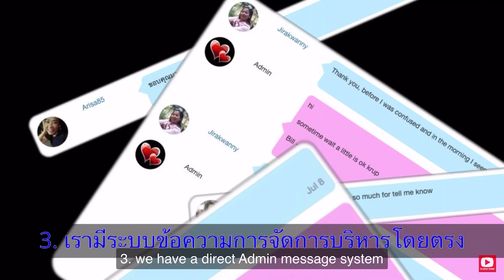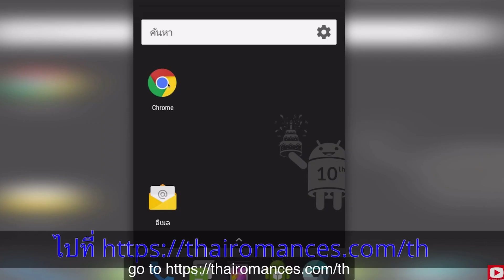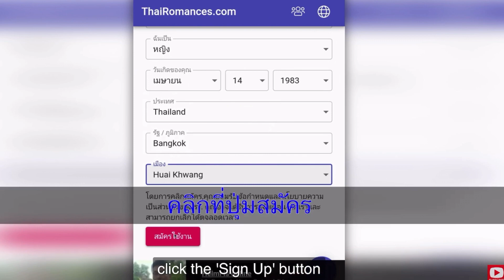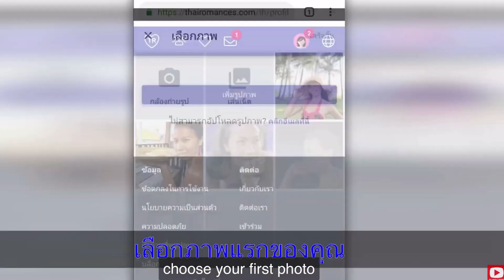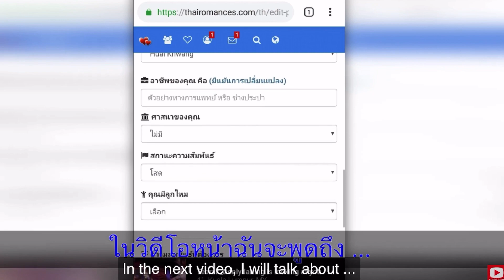Dating website online💓 วิธีสมัครหาคู่ สามีฝรั่งง่ายๆได้คู่ชัวร์🌹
ขอบคุณสำหรับข้อมูลเว็บไซต์ Thairomances.com